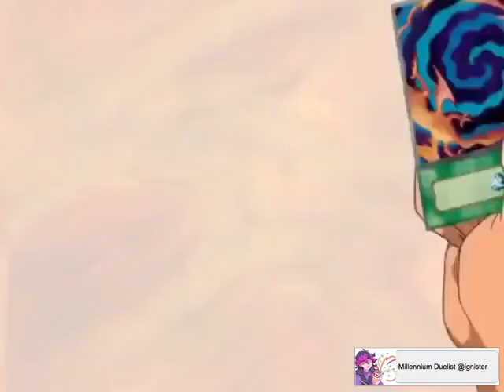Jaden vs Nightshroud: A Yu-Gi-Oh AMV